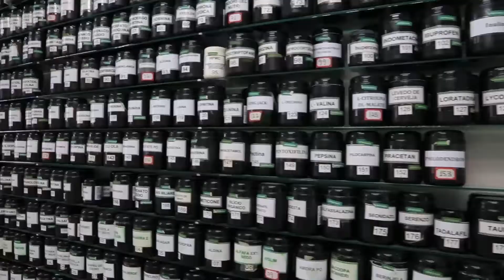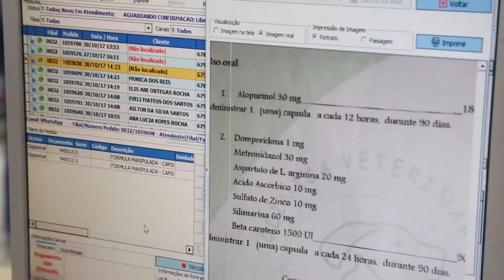2017 Lunia Farmácia de Manipulação utiliza Senac Varejo @